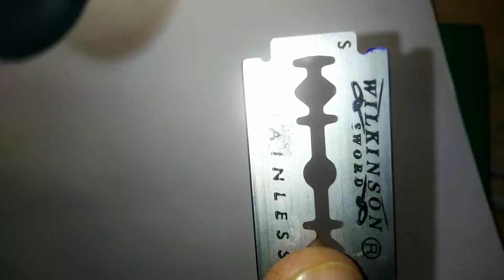india Flag Arts // 🇮🇳